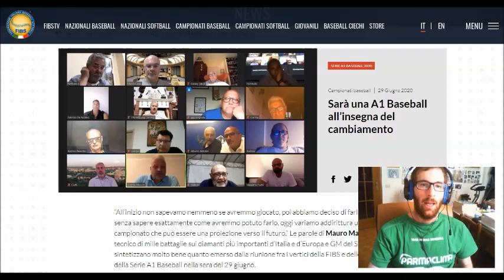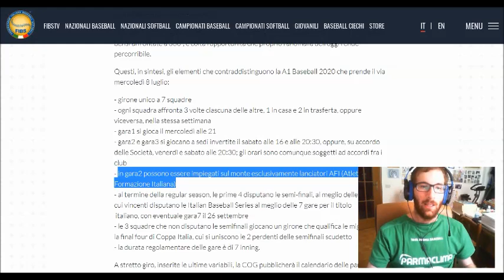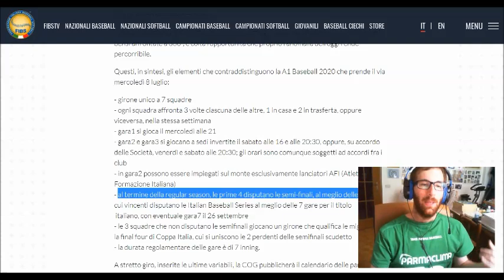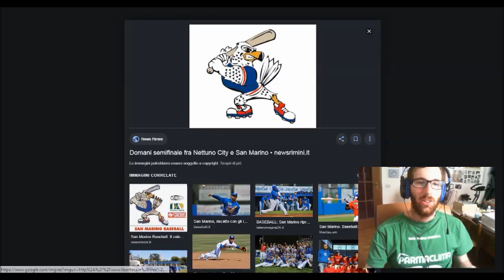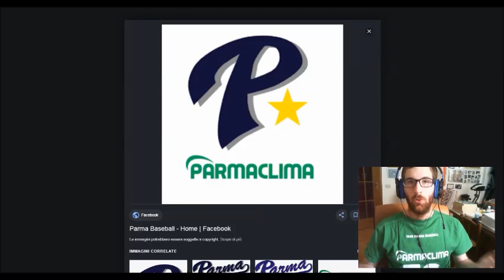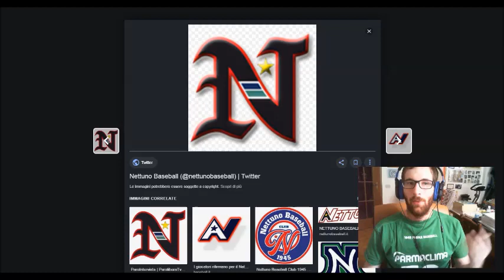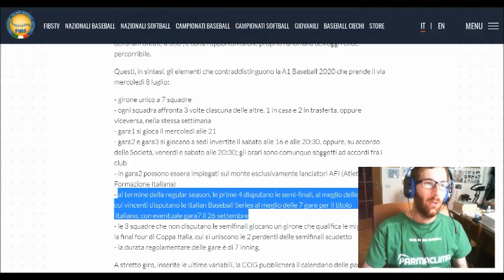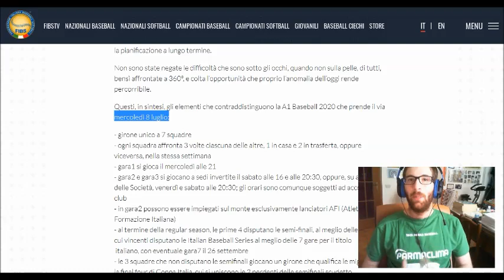Dopo la MLB parte anche il baseball italiano. Presentazione della Serie A1 2020